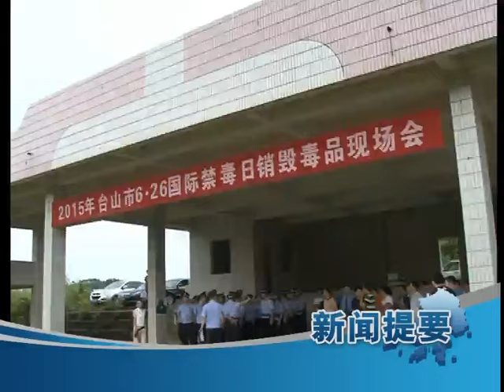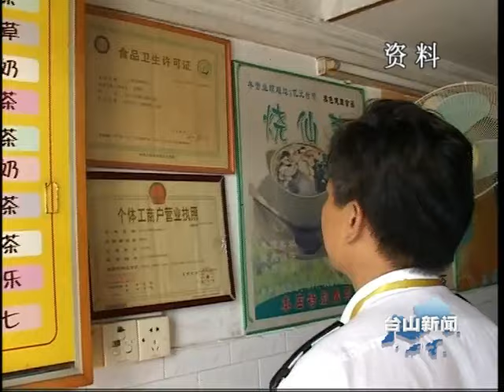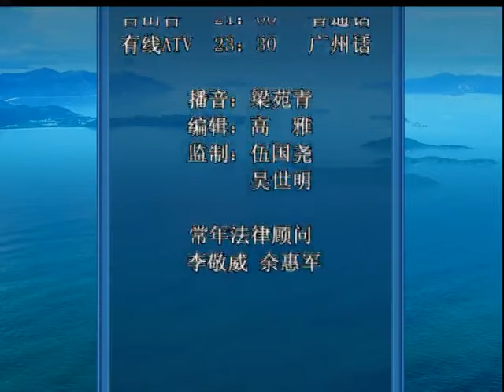TSTV News 台山新聞 2015 06 24